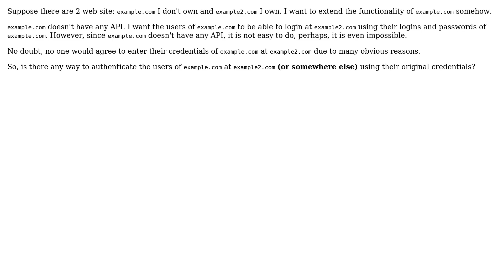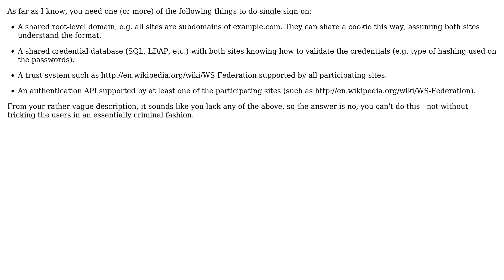Software Engineering: Authentication at my web site using other credentials (2 Solutions!!)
Software Engineering: Authentication at my web site using other credentials

With thanks & praise to God, and with thanks to the many people who have made this project possible! | Content (except music & images) licensed under CC BY-SA | Music | Images & others | With thanks to user Pascal Qyy user Oskar K. user Aaronaught and the Stack Exchange Network Trademarks are property of their respective owners. You are responsible for your own actions.